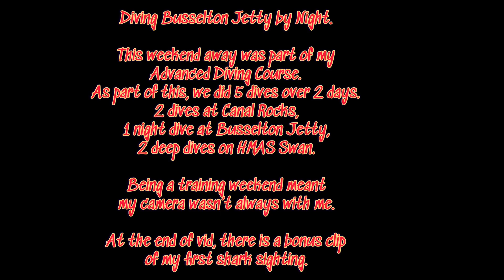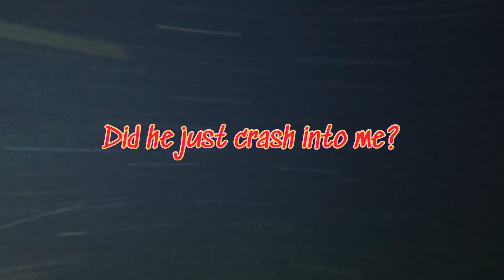Scuba - Night Diving Busselton Jetty, March 2023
This night dive is part of my advance dive course.